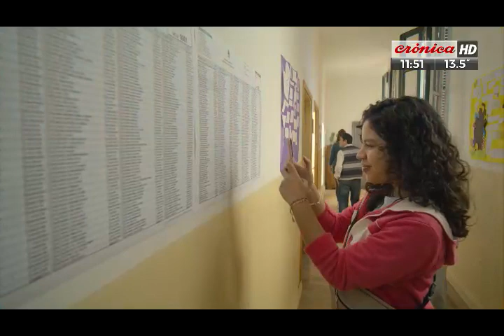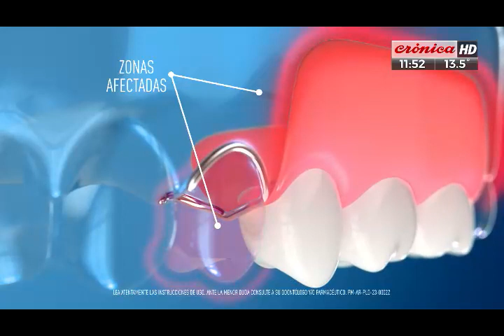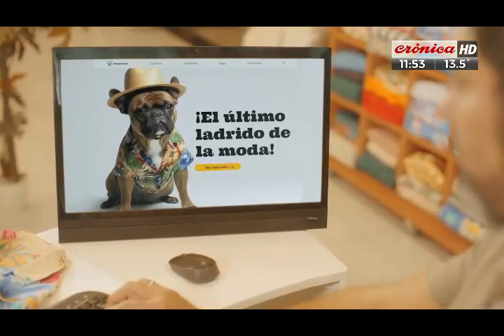JUSTICIA POR MORENA: MATARON A NENA DE 11 AÑOS EN LANUS - LA ASALTARON DOS MOTOCHORROS - CHICHE 2023